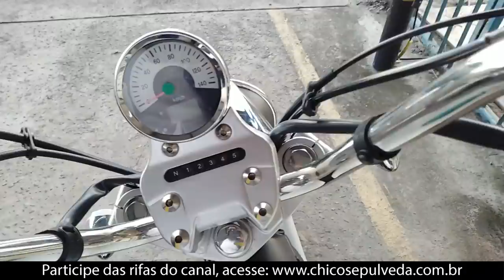Qual a próxima moto: Dafra Next 300, Apache RTR 200, Horizon 150?